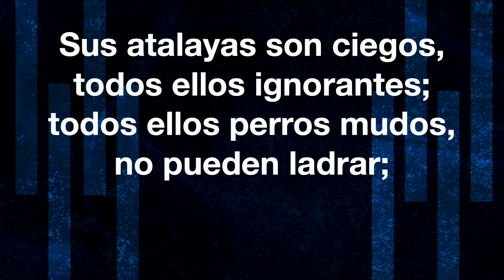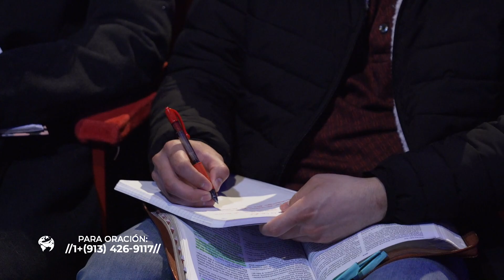Eres lobo o eres oveja | Ismael Harrigan | Centro de avivamiento casa De Dios para las naciones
Domingos 10AM - Servicio General
Miércoles 7PM - Servicio de Oración 7 Enseñanza Bíblica
Viernes 7PM - Servicio de Jóvenes

Obtén los libros del pastor Juan Carlos Harrigan
El Poder de Orar de Madrugada :

Comenzando Tu Día Con Dios: